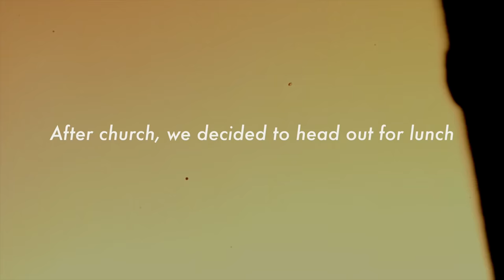LEAVING OUR BABY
We spent some time away from our baby - we really missed her!

// CAMERA & OTHER USEFUL LINKS

Our camera equipment (UK)
Our camera equipment (US)

Home & Family essentials (UK)
Home & Family essentials (US)

// ABOUT US

Hey we are Winston and Mayfair! We are a Christian couple, who are totally in love and we got married in August 2020.

Winston was born with a condition known as Ostegenesis Imperfecta, a disorder that causes his bones to be extremely fragile. He has suffered over 200 fractures in his lifetime and uses a wheelchair for mobility. Mayfair is non-disabled and enjoys looking after her physical and mental wellbeing - although she admits that she doesn't like running!

Professionally, Winston is a Motivational Speaker whose work has been featured by international brands including Google, Disney and TED talks. Mayfair is a Life Coach and Author who published her debut book The Becoming at the tender age of 21.

Our purpose is to document our day-to-day life as an interabled couple, and address some of the stigmas around disability and relationships. Our ultimate mission is to create a world that is kinder and more inclusive for everyone.